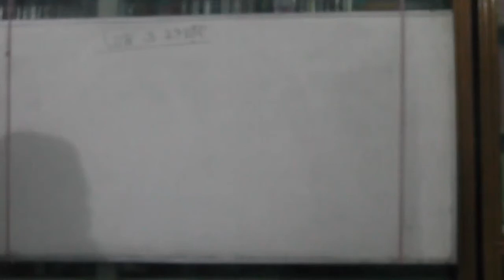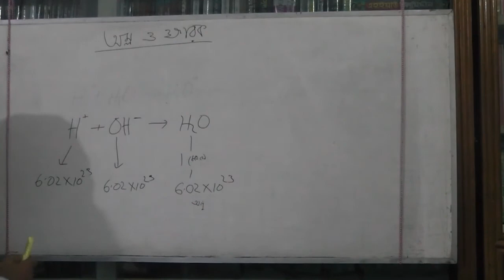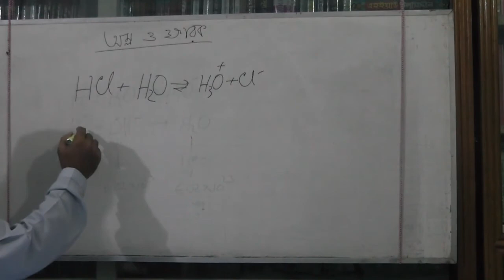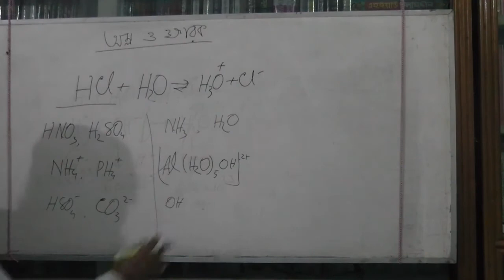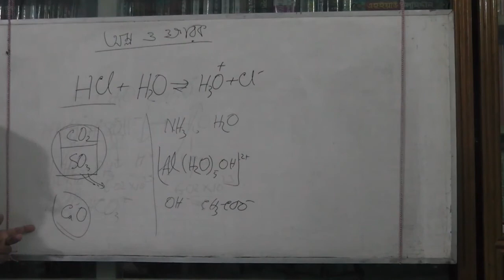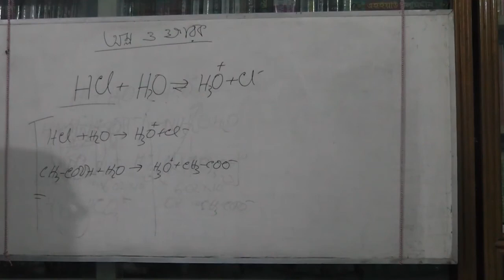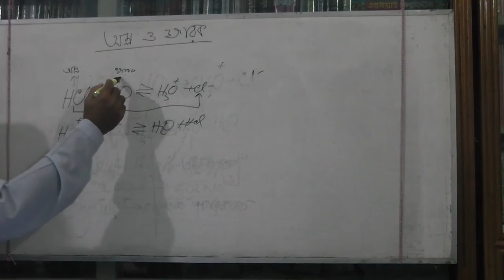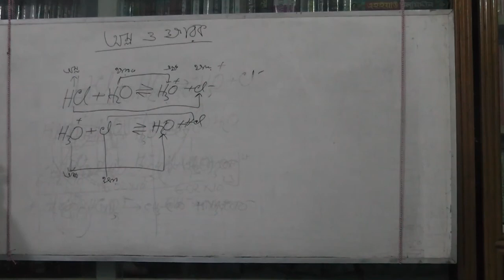অম্ল ও ক্ষারক -রসায়ন (Acids and alkalis - Chemistry)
অনার্স ১ম বর্ষের অনলাইন ক্লাস
প্রফেসর মোঃ মুনছুর রহমান সরকার
বিভাগীয় প্রধান
রসায়ন বিভাগ
অনার্স ৩য় বর্ষের অনলাইন ক্লাস